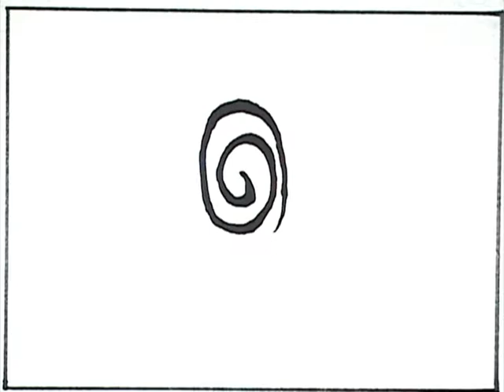100th Monkey Simple Cycles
12 Frame cell cycles from the first exercise at the 100th monkey studio
Jason, Aidan, Cholla, Michael, Chihara, Glenda, Drew, Dianna